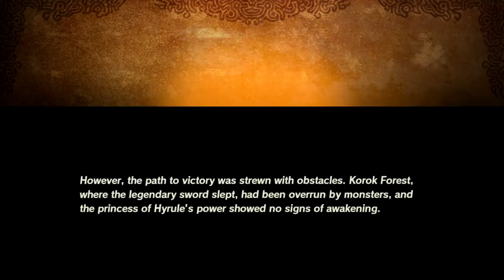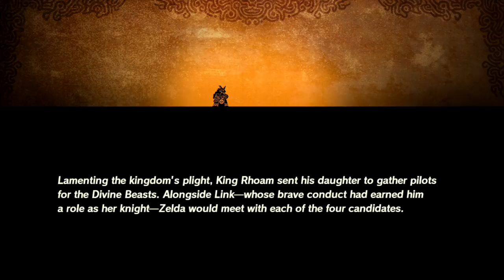ЗЕЛЬДА ВСТУПАЕТ В БОЙ Часть 2 Hyrule Warriors Age of Calamity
- Воины Хайрула Часть 2 Hyrule Warriors Age of Calamity